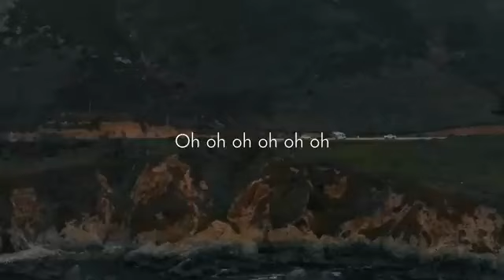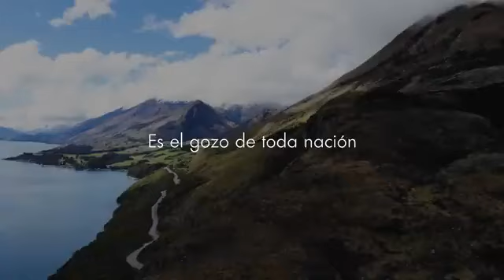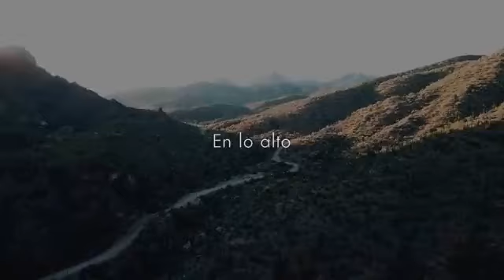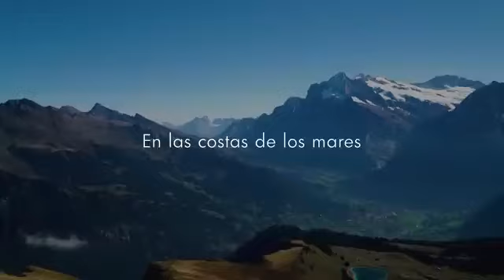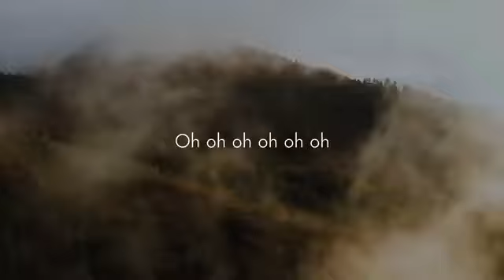EN LOS MONTES EN LOS VALLES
derek rosa irina garcia irina garcía frank ramos musica cristiana música cristiana